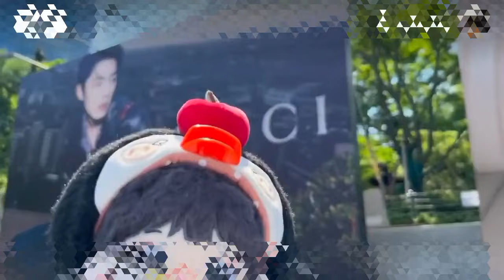eye-catching! Little Zhan Zhan can't hold back his excitement! XiaoZhan 😍 👀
Zhan Zhan GUCCI billboards are big and eye-catching! Little Zhan Zhan can't hold back his excitement! XiaoZhan cr. RitaaaaaL XiaoZhan肖战 SeanXiao 肖战 샤오잔 เซียวจ้าน シャオ・ジャン